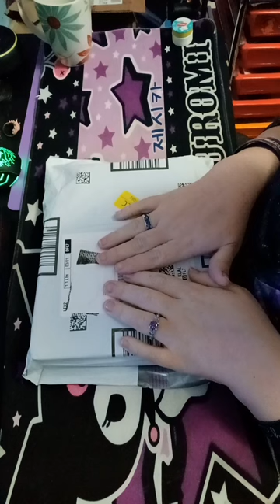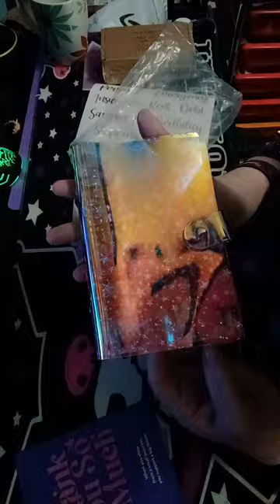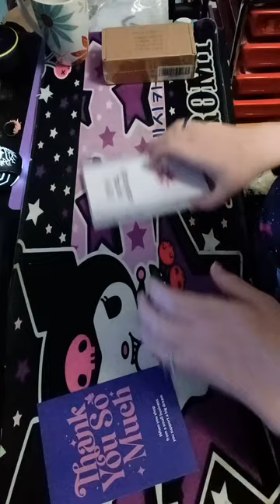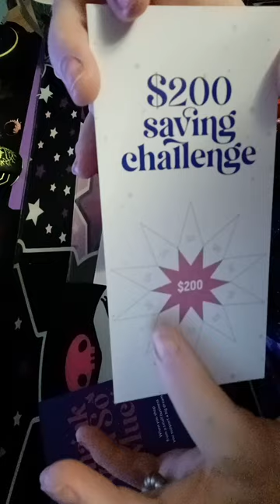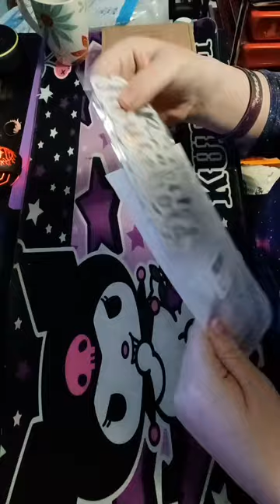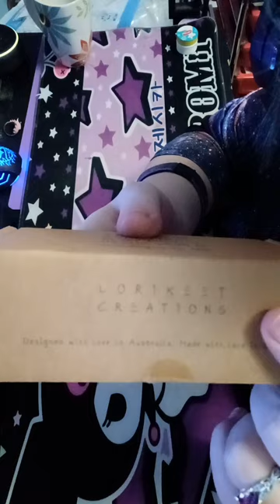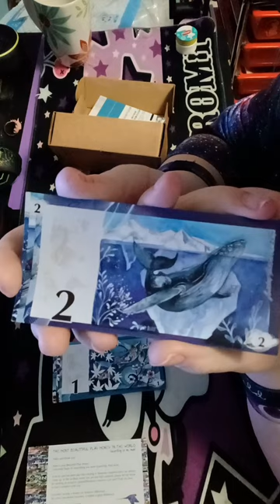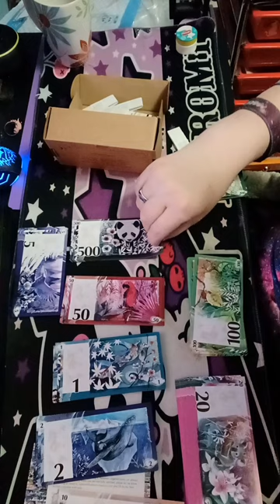Unboxing | Cash Stuffing | Budget Binder | Placeholders | TiggyStar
Hello friends!

I'm Tiggy hi I'm new here just wanted to share these cool things with you. This is an unboxing video and we will be unboxing Cash stuffing binder placeholders and labels for our envelopes all in hollows rainbows glittery colors with stars!!!

SOUL MAMA PVC A6 Budget Binder...

Lorikeet Creations The Most...

34 Pieces Cash Envelope Labels...